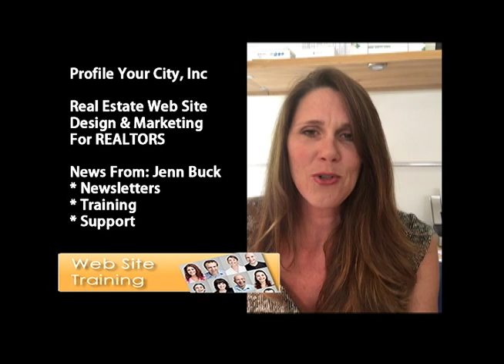Profile Your City News with Jenn Buck Oct 28 2014 news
Profile Your City, Inc news update from Jenn Buck about our real estate web site design company. Find out how to best use our real estate website and it's REALTOR tools. Current news and updates from Profile Your City, Inc.